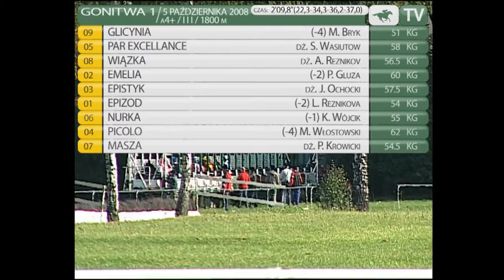5.10.2008 (D30;G1;tor: 3,3; 13°C)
W połowie prostej przewagę uzyskała Par Excellance, ale nie była w stanie odeprzeć ataku Glicynii, na której Bryk najpierw stopniowo poprawiała pozycję, by w końcówce dopaść swą ofiarę. Inna sprawa, że klacze dzieliła różnica aż 7 kg na korzyść zwyciężczyni (51-58 kg). Warto dodać, że w swym poprzednim starcie Glicynia pod wagą 60,5 kg była mocno faworyzowana. Ale wtedy zamknęła pole. Na trzecie miejsce finiszowała Wiązka (56), a czwartą lokatę zajęła biegnąca w dystansie w czubie stawki Emelia.